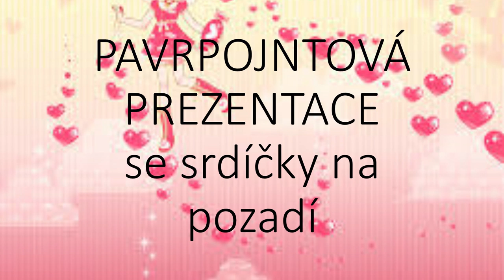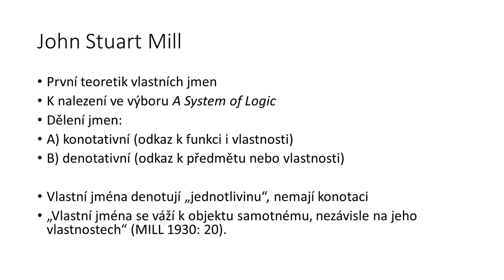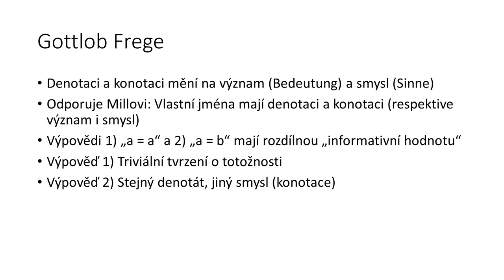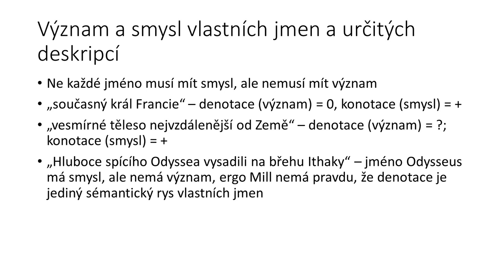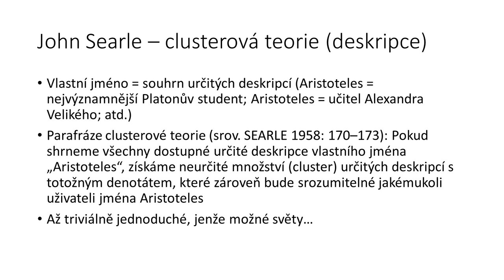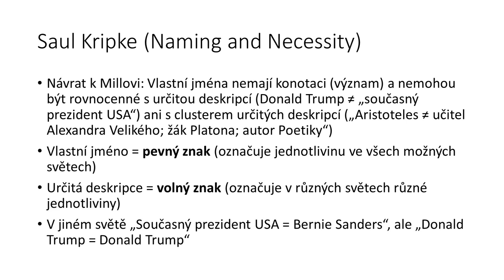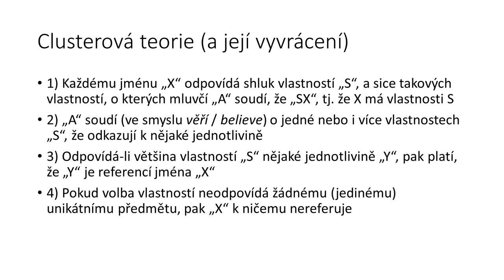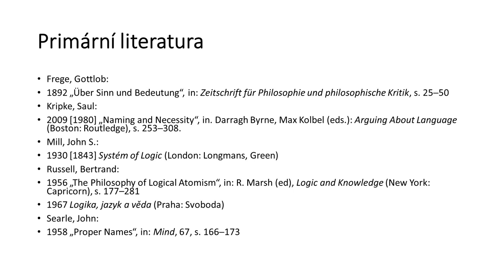EP101&3/4 fikční světy v lingvistice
Čau! Dneska si David připravil pavrpojnotovu prezentaci o tom, jak se teorie možných světů používá v lingvistice.

Moderuje: David Jirsa
Kamera a střih: Daniel Zezula